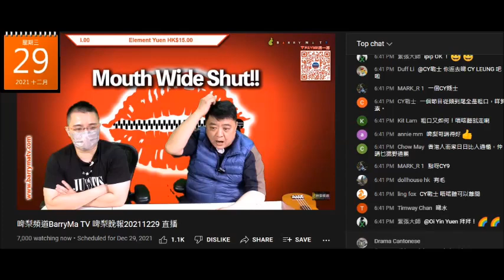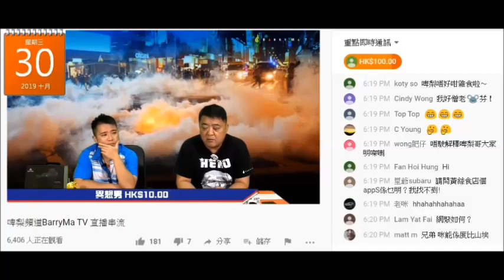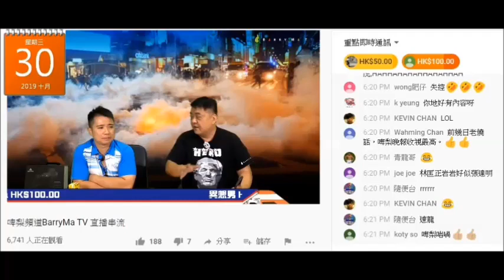20211229 啤梨晚報有人留言話成日屌屌屌，撚屌馬健賢鳩叫唔好聽，打女人偷錢賊林匡正鳩叫低質素啲人剩係聽到粗口聽唔到內容，咁即係話黃毓民低質素，反骨仔又借啲意屌提攜過佢啲人。腦殘又出嚟課金證明腦殘